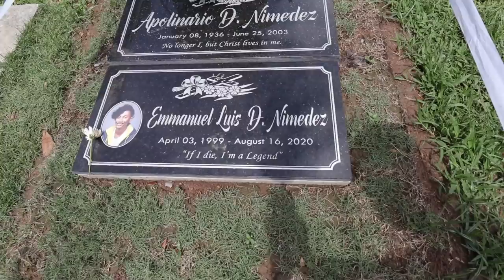Nakabunggo kami OTW kay MILOVES | JoLai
M A L A S !